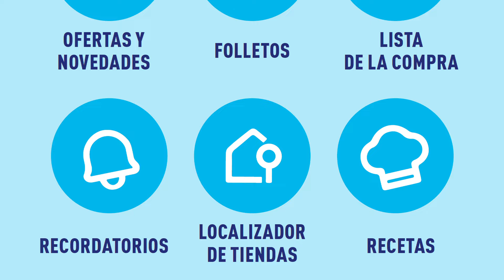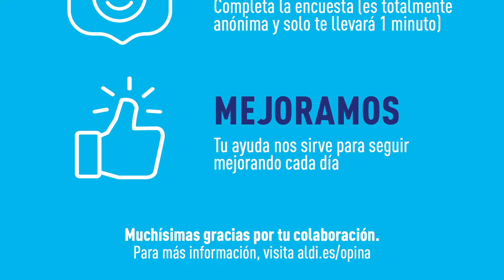🇪🇦 ALDI ESTA SEMANA CATALOGO BAZAR DESDE EL MIERCOLES 17 DE ABRIL AL MARTES 23 DE ABRIL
🇪🇦 ALDI ESTA SEMANA OFERTAS CATALOGO DE BAZAR DESDE EL MIERCOLES 17 DE ABRIL AL MARTES 23 DE ABRIL